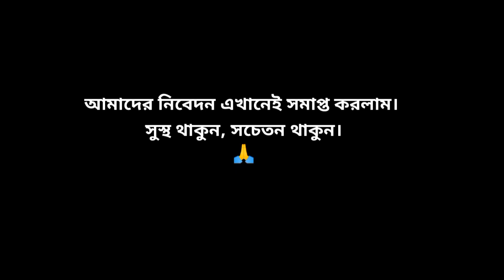Celebration of Nazrul Jayanti 2021 by students of Department of IFF, BKC College